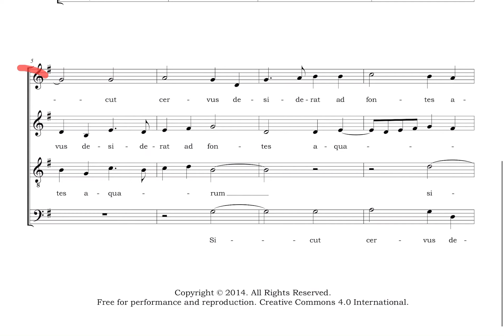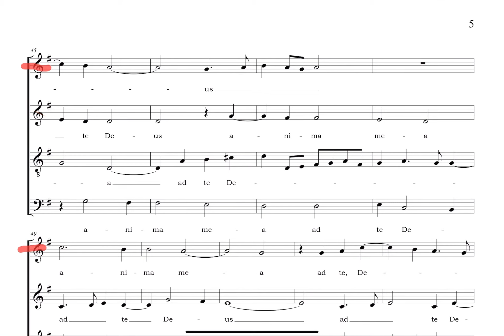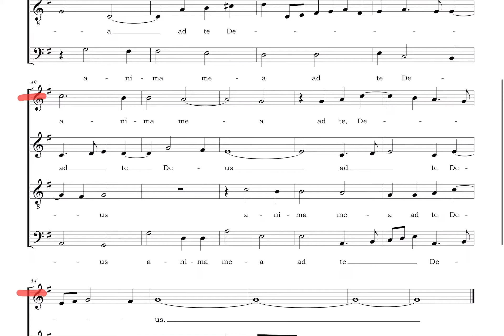Sicut Cervus (Palestrina) Practice Track: SOPRANO Predominant